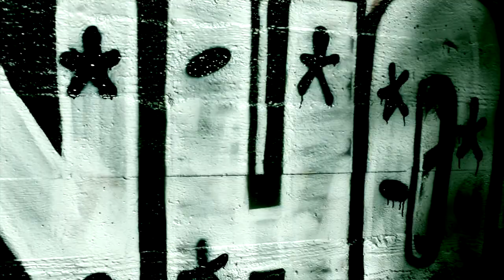Clash_D- Burials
Prod by Mbeats

Free Broll provided by a href=" Videezy!/a

"Stock footage provided by anomalouscuriosities

"Stock footage provided by bbcommarts